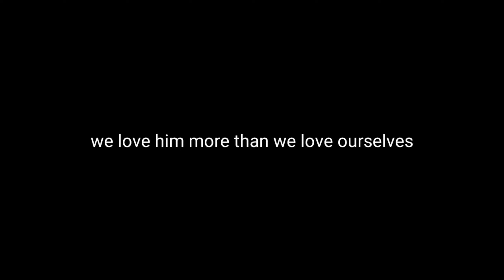ki laila merepass kaise🤩 ?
‎@MSK   ki laila merepass kaise🤩?

hey guys welcome to my youtube channle pankaj talks, today i found MSK bhai ki cat AKA Laila and MSK known as MSK Vlogs. this cat looks like his cat he named laila. i hope you like the vlog